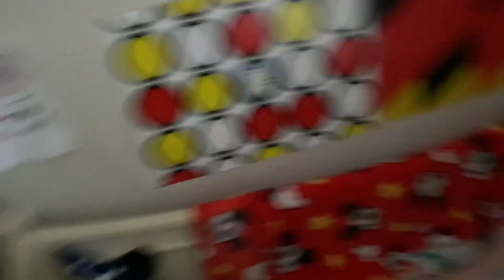Five Tonic Seizures | Seizure Compilation | Child Epilepsy | Comfort During Seizure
Brief seizure compilation.